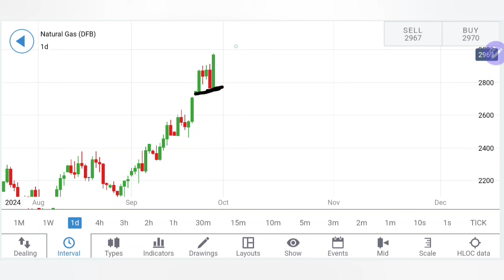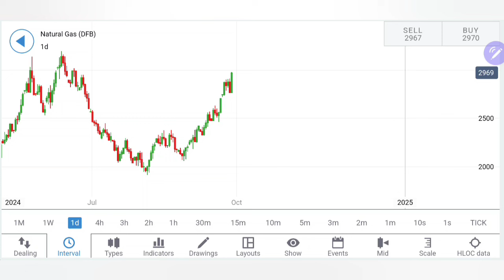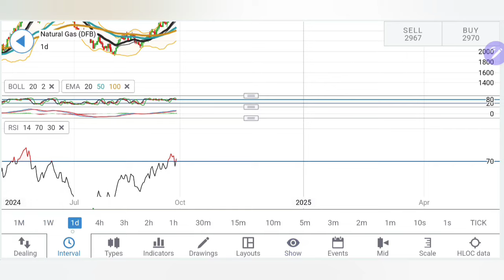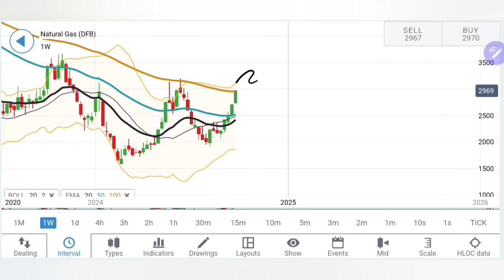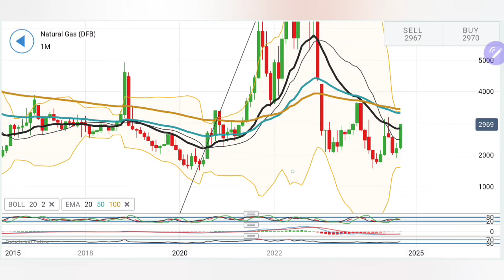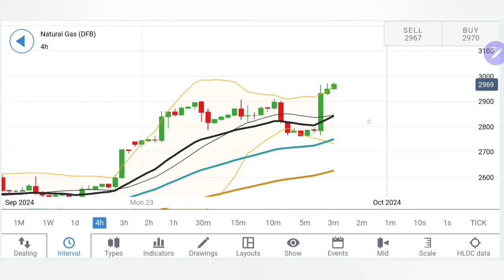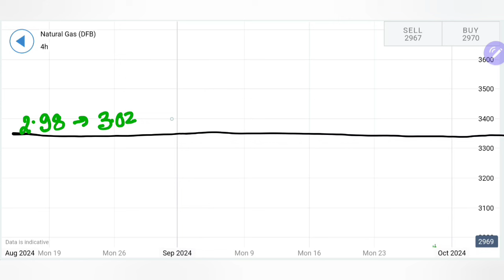What's Causing Natural Gas Prices to Rise So Fast? Will Natural Gas Price Rally Again Next Week?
Welcome to Ankit Jain-Official, your go-to YouTube channel for the most insightful analysis in the financial markets, with a special focus on gold and silver rate predictions and mastering technical analysis. Today, we're diving into "Massive Rally Ahead? Will Natural Gas Price Rise More in Coming Week 30 Sep-04 Oct?  Natural Gas Price-Weekly Forecast a comprehensive guide tailored to both novices and seasoned traders. This video meticulously explores market trends, delivers a detailed analysis update, and outlines a strategic trading plan to navigate the volatile landscape of natural gas trading.

Discover critical support levels, assess potential market reversals, and gain access to expertly curated buy/sell levels to optimize your profit strategy. Whether you're looking to refine your trading techniques or starting to explore the financial markets, this video is packed with valuable insights to aid your journey.

We look forward to guiding you through more sessions and wish you happy trading. Happy trading!

Looking forward to guiding you through the exciting world of financial markets in our upcoming sessions. Happy trading!